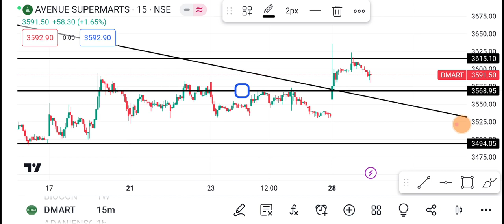29 August DMart Share | DMart Share latest news | DMart Share price today news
1-) Dmart Share
2-) Dmart share news today
3-) Dmart share latest news
4-) Dmart share price
5-) Dmart share analysis
6-) Dmart share price today